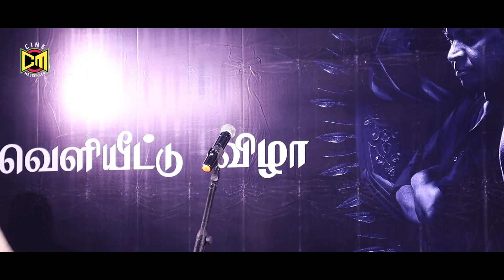அடுத்த படம் இவர் கூட தான் | Udhayanidhi Speech At Maamannan Audio Launch